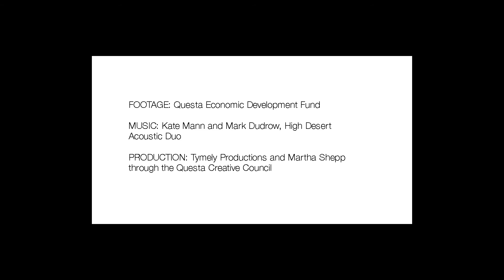Northern New Mexico artists, Questa area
Welcome to the arts in Questa, where artistic traditions meet. The Questa Creative Council held an online auction on August 15-16, 2020. Now we want to continue to showcase the artists with profile pages on our website, and we hope you'll visit them and think about supporting them with purchases of their work. May the video here help you to get a feel for this unique place and its artists.